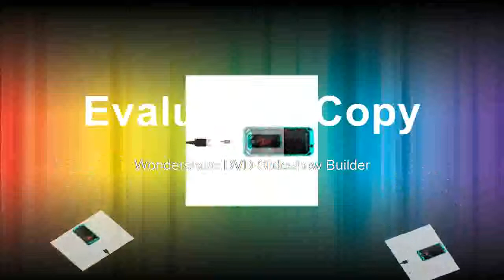Cheapest Rangefinder with Rotary Touch Screen Laser Meter with Camera Point Finder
Product On Aliexpress

Brand Name:MiLESEEYModel Number:P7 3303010Measurement Accuracy:-+1.5MMPower Type:Battery-PoweredSize:150.00 x 25.00 x 24.00IP:IP65version:newestPower Type:RechargeableMeasurement Range:80m,100m,150m,200mcolor:Blue